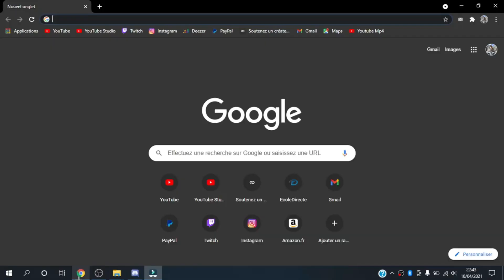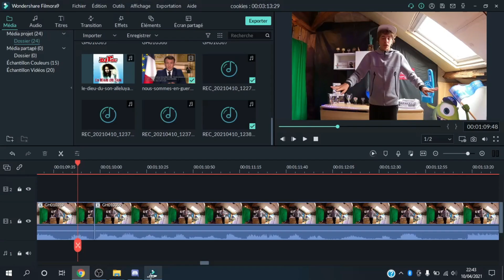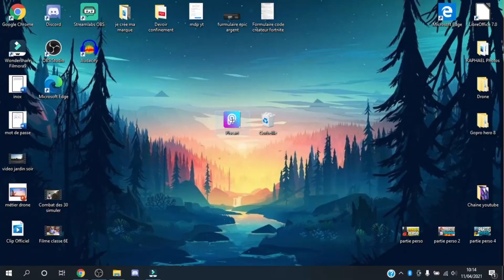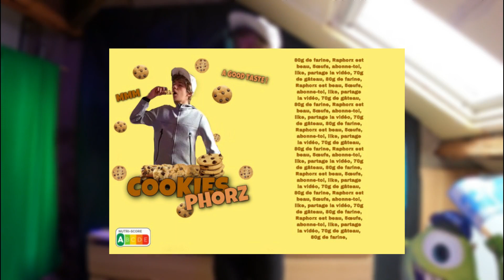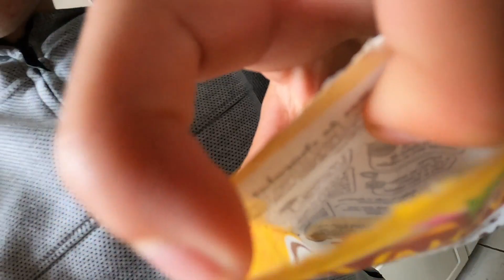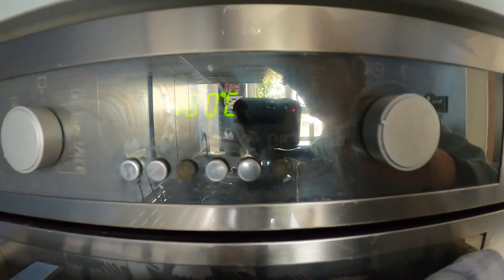JE CREE MA MARQUE DE COOKIES PENDANT 24H ! (le résultat final est incroyable)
⚡Ma description⚡

Wesh mon pote, aujourd'hui toute nouvelle vidéo dans laquelle je vais crée ma marque de cookies pendant 24h ! Pour cela, je vais réaliser le logo de la marque, le shooting photo pour m'incruster sur l'emballage, mais aussi les cookies ! Je reprend la vidéo du youtubeur Lazerty qui a lui aussi réaliser ce concept mais avec des chips ! Bref bonne vidéo !

📊672

SOMMAIRE :
0:00​ Intro
0:45​ Abonne-toi

⚠️Attention, les dons ne sont pas remboursables. Faire un don n'est pas obligatoire, si vous n'avez pas les moyens s'il vous plait ne faites pas de dons.
Merci beaucoup !

🔔Cloche des notifications
💬Commentaire / Chat
⚡Code créateur : Raphorz

Merci 🙏 | Raphorz​

⚠️:REGLES:⚠️

↪ Il est interdit de faire sa pub ou celle de quelqu'un d'autre.
↪ Il est interdit d'usurper l'identité de quiconque.
↪ Il est interdit de spam.
↪ Il est interdit d'insulter quiconque dans le chat du live, aussi bien les modérateurs que les spectateurs. Le respect et la rigolade est primordial pour passer un bon moment.